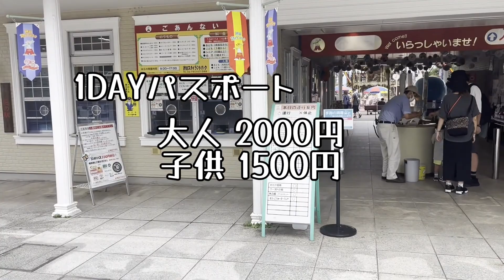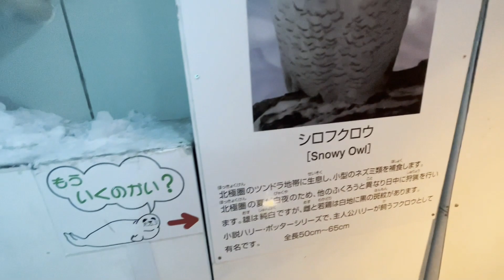【旅】昭和の雰囲気～レトロ遊園地！群馬県渋川市にあるご当地遊園地を満喫！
草津温泉の帰りに偶然に見つけてしまった！レトロな遊園地！せっかくなので寄って遊びましょ～！ご当地遊園地って懐かしすぎる．．．昔ながらのジェットコースターやゴーカート！感動してしまった。小さなお子様でも楽しめるテーマパークです。このような趣ある場所は、なくならないでほしい！群馬県の伊香保温泉からも近いので帰りに立ち寄って見てはいかがですか？その他にも、榛名湖や榛名神社とパワースポットなどもあります。充実できますよ～！